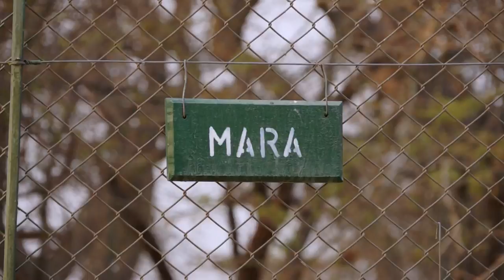Lodging with Lions | Episode 2 | Free Documentary Nature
Lodging with Lions - Episode 2 | Wildlife Documentary

The volunteers participate in an exciting game capture mission. Once the boma is completed, the helicopter drives wildebeest into the funnel and the impalas get caught up in the nets. The volunteers are overwhelmed by the capture process as it’s a hands on job to control the impalas. Two intern researchers observe how lions react to spices and find out that catnip really does have a euphoric reaction.
The volunteers walk with elephants and marvel at their size in real life. We learn about the cubs' feeding habits. A devastating poaching incident is discovered during a snare sweep. And a bushfire runs wild as the volunteers fight to control it.

There’s a place in Africa where you can walk with lions. Where you can be part of the pride. And hundreds of volunteers have a chance to do just that!
They’ve come from all over the world to work in this unique conservation program…to see more lions hunting free in the wilds of Africa and to engage with them like no one else on earth! There’s never a dull moment at Antelope Park.